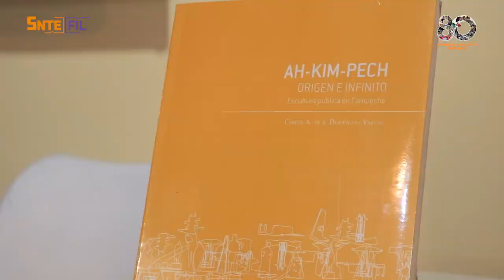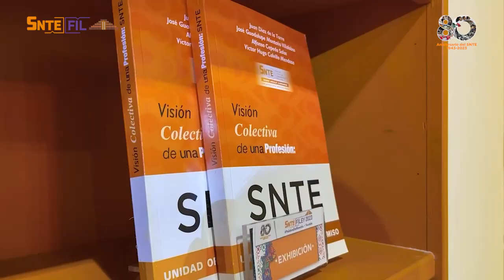San Francisco FILEY 2023